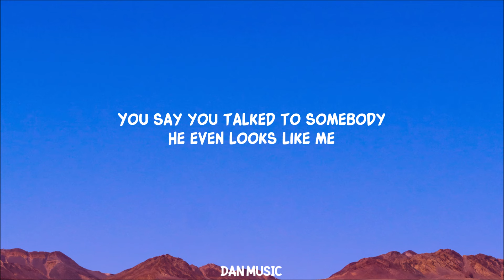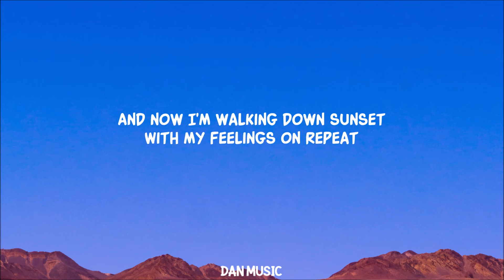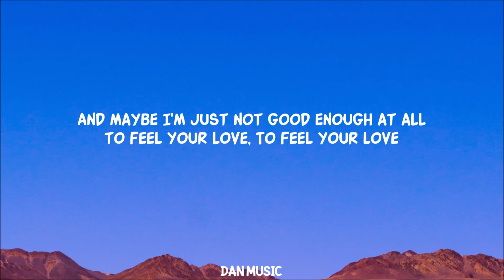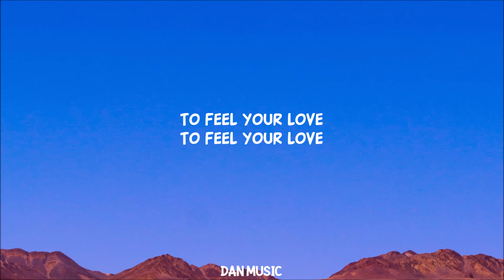Looks Like Me (Lyrics)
Dean Lewis - Looks Like Me (Lyrics)

Lyrics:
You’ve been working 10 hours
And your feet are still aching
You tell your friends to come over
To forget about your problems

You say you talked to somebody
He even looks like me
Oh baby why do you say things
That make me believe

That you’re sorry, you’re sorry
But you’re not sorry at all
I wonder how could it hurt you
You've got no feelings involved
And then I tell you want you
And you say nothing at all
You say nothing at all…

Cause I need someone who loves me
And I know it don’t come easily
And maybe I’m just not good enough at all to feel your love
So how am I supposed to let go
When you won’t let me let go

And now I’m walking down sunset
With my feelings on repeat
I wonder what you been thinking?
Oh, are you thinking about me?

Then you say that you love me
But you don’t love me at all

You said, “Hey, I just wanna hear your voice”
I said, “Babe, you know that this was your choice”
But it means nothing at all…

Lyric video for Looks Like Me by Dean Lewis on Dan Music